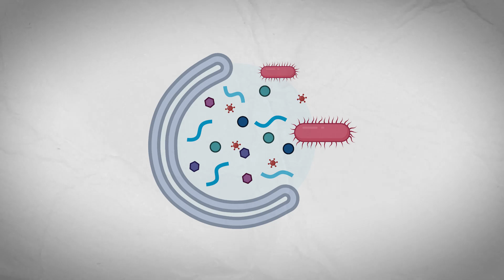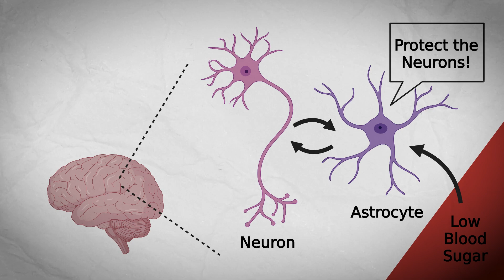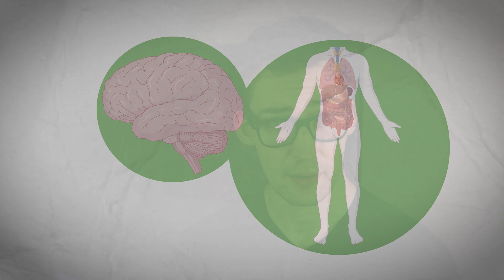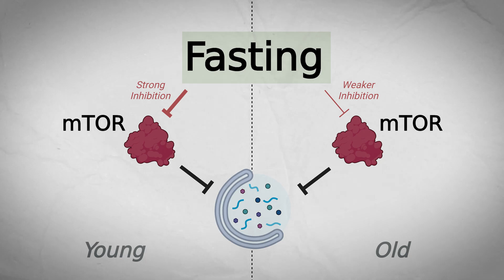Water Fasting: Protection from Alzheimer's through Autophagy? [Study 70]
Study, Notes, & Amendments: TBA